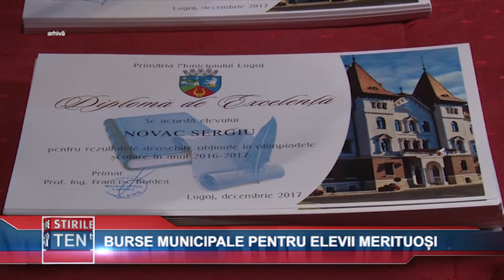BURSE MUNICIPALE PENTRU ELEVII MERITUOSI - 21 MAI 2018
BURSE MUNICIPALE PENTRU ELEVII MERITUOSI

STIRILE TEN TV, LUGOJ, TELEVIZIUNE, STIRI, TIMIS,